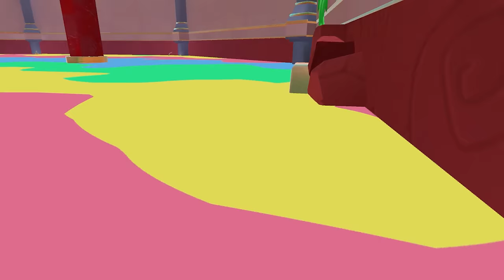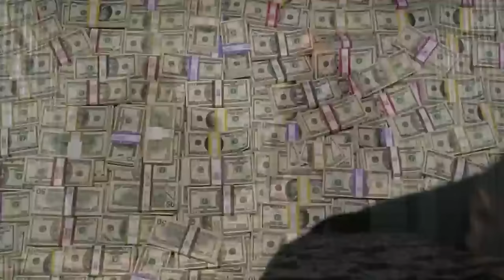No More Rainbows | Ending | The Final Battle With The King Is AMAZING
Finally! I've cast the King out of Hell and now we follow him to his own world. A world of happiness and rainbows. We hunt him down at the top of his giant castle and the final battle is epic!

Intro Movie: "Deadpool 2" (2018)

In No More Rainbows, you are The Beast, who must spring forth into a fantastical virtual reality world to reclaim your home. Use arm-based locomotion mechanics to run, jump, claw, and climb using only your hands and arms to engage with tight platformer mechanics.

Quest:

00:00 Intro + Recap
00:44 Finally In The World Of Rainbows
02:53 Level 1 Brings Some Warp Pipe Adventures!
06:28 The World Is Flooding In Level 2
11:17 I Found The King's Secret Stash Of Cash Money
16:37 Deadly Puzzles Everywhere In Level 3
20:54 My Giant Hands Make Buying Drinks Very Difficult
23:31 Wall Jumping Proves Fatal For Me In Level 4
27:51 Level 5 Tests ALL Of My Skills!
34:05 Ascending To The Top Of The Castle To Fight The King!
37:27 The Final Battle With The King Is INSANE!!
47:14 His Body Shall Remain Forever In Hell

VR Headsets:
- Oculus Quest
- Valve Index
- HTC Vive
- HTC Vive Pro
- Playstation VR

PC Specs:
- RTX 3090
- i9-9900k CPU
- 32 GB DDR4-3200mhz RAM